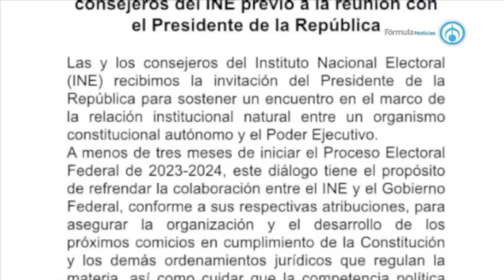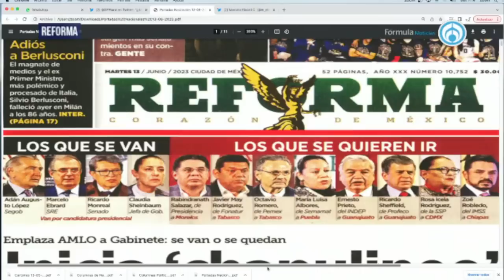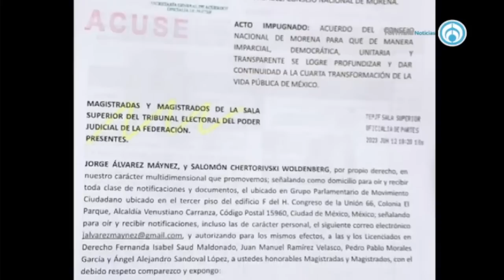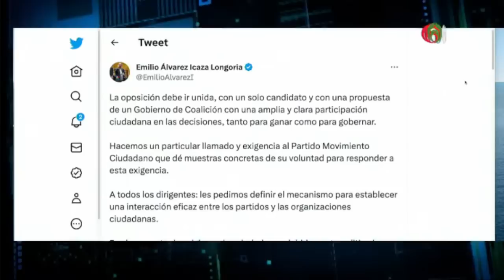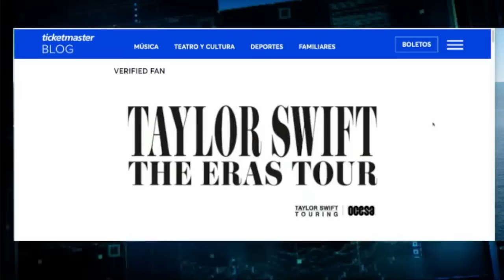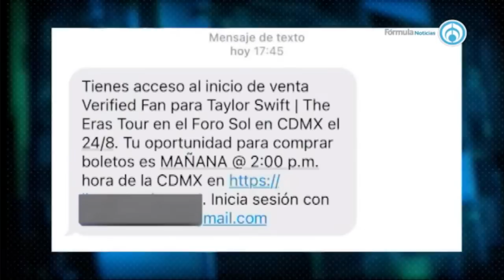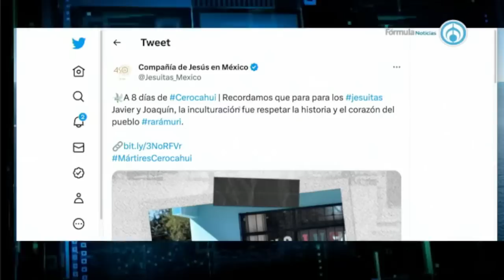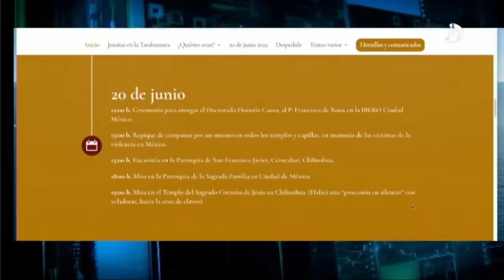¿Proceso interno de morena viola la ley electoral? | PROGRAMA COMPLETO | 13/006/23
El coordinador de Movimiento Ciudadano en la Cámara de Diputados presentó una impugnación a la convocatoria de Morena para elegir su candidato presidencial. Aseguró que el proceso viola la ley electoral y la Constitución. Mencionó que sería una ventaja ilegal de 5 meses al partido en el gobierno.
Ante esto, el abogado Roberto Gil Zuarth habló sobre el proceso de precampaña de Morena. Gil aseguró que el Tribunal Electoral sí podría congelar el proceso para elegir candidato de Morena. Comentó que es ilegal porque anticipa el proceso a los tiempos que establece la ley, “solo puede haber selección de candidatos hasta la tercera semana de noviembre”.
La ley establece que quien anticipe los tiempos antes del proceso legal puede ser penado con la muerte político civil, es decir, la posibilidad de ser inhabilitado en el proceso de elección como en las elecciones misma.
Mientras tanto, tras la salida de Marcelo Ebrard para dedicarse a las elecciones de 2024, Alicia Bárcena, actual embajadora de México en Chile, será la nueva titular de la Secretaría de Relaciones Exteriores, así lo dio a conocer el presidente Andrés Manuel López Obrador. También explicó que Bárcena tomará el cargo en 10 días. Durante este lapso, Carmen Toscano, será la encargada del despacho de la dependencia.
El senador Germán Martínez se pronunció a favor de la decisión que colocará a Alicia Bárcenas al frente de la Secretaría de Relaciones Exteriores. Aseguró que fue una buena decisión colocar a un talento UNAM con experiencia y altos merecimientos diplomáticos. Además, recalcó que es bueno que la nueva secretaria de Relaciones Exteriores sea mujer porque es reflejo de paridad de género.
El expresidente Donald Trump conocerá esta tarde los delitos por los que se le acusa. De los 37 cargos que se presentarán en su contra, se espera que solo seis de ellos sean los que puedan proceder, pues los otros 31 corresponden al delito de retención intencional de información de defensa nacional bajo la ley de espionaje, delitos difícilmente comprobables, pues tendrían que demostrar que hubo intención de hacer daño a los Estados Únicos bajo esta misma ley. Esto y más en Ciro Gómez Leyva Por la Mañana.

En Vivo | PorLaMañana con Ciro Gómez Leyva: las noticias más relevantes y entrevistas exclusivas con los personajes más destacados de la vida pública.

Grupo Fórmula